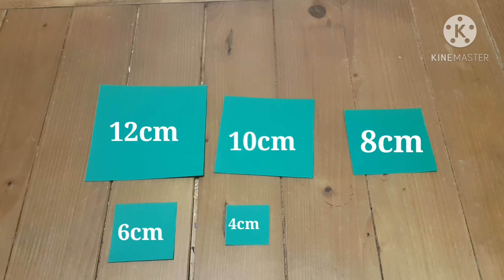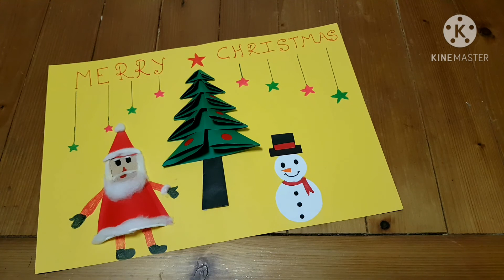Christmas Greeting Card | Christmas Greeting card making Ideas |DIY Christmas Greeting card 2020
This video is regarding how to make Christmas greeting card. I explained step by step to make christmas Tree,Snowman and Santa Claus.